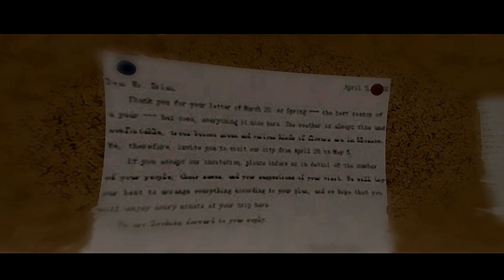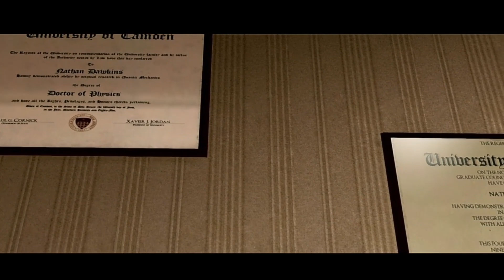Primeira Entrevista| Beyond: Two Souls| Parte 4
Voltamos ao passado para ver como Jodie Holmes e Nathan Dawkins se conheceram. No consultório, o Dr. Nathan procura descobrir as capacidades de Jodie mas a criança não está muito receptiva.
Parte 4 da playthrough de Beyond: Two Souls na PS4